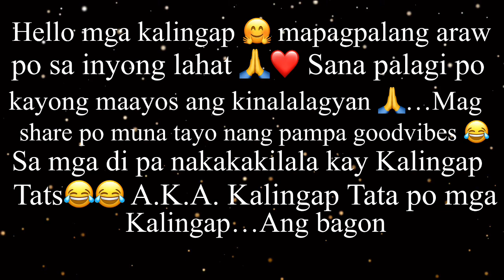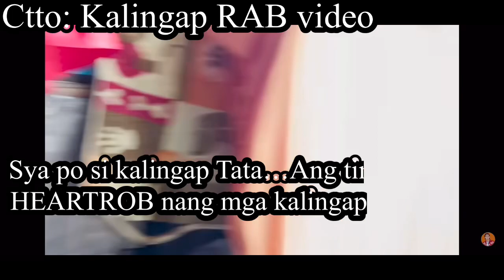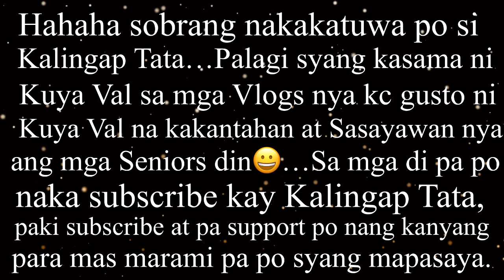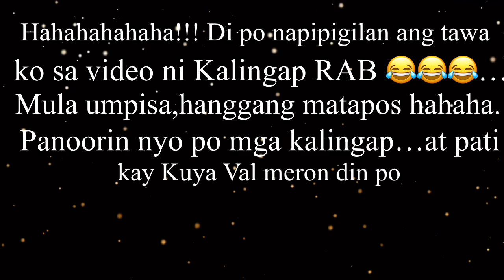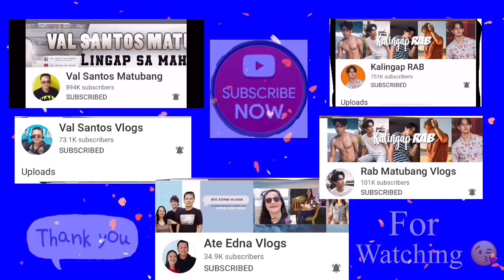TAMA NA YAN!!!/@KalingapRabOfficial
kalingaprab,valsantosmatubang,ateednavlog,kalingapjapangroup,mm143vlog Isang masayang vlog po ang mapapanood nyo ngayon mga Kalingap…Goodvibes lang po,no hate just love 💕